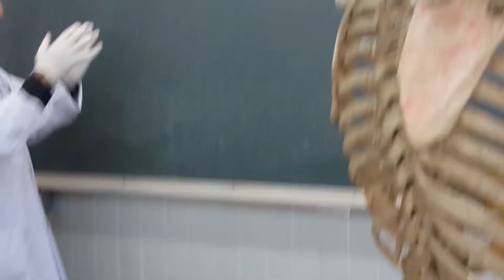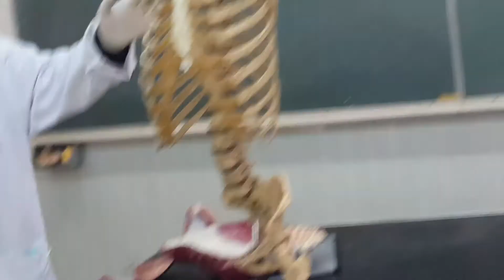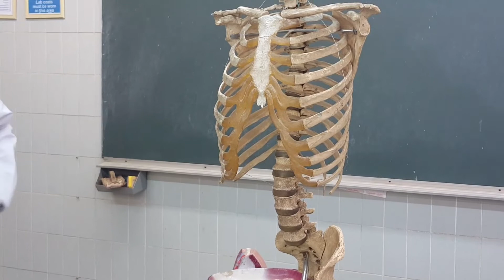المختبر الثاني lung